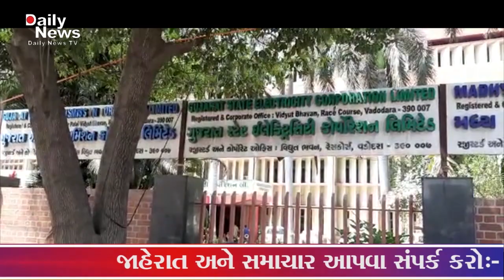૨૬\૦૩\૨૦૨૧ - MGVCL માં પણ કોરોનાએ ભરડો લીધો....100 જેટલાં વિજકર્મી સંક્રમિત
૨૬\૦૩\૨૦૨૧ - MGVCL માં પણ કોરોનાએ ભરડો લીધો 100 જેટલાં વિજકર્મી સંક્રમિત